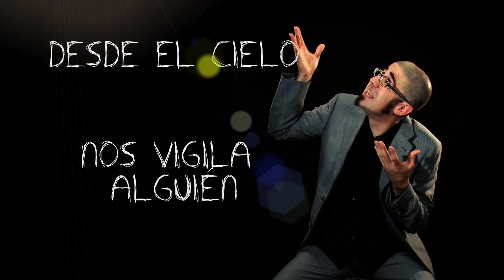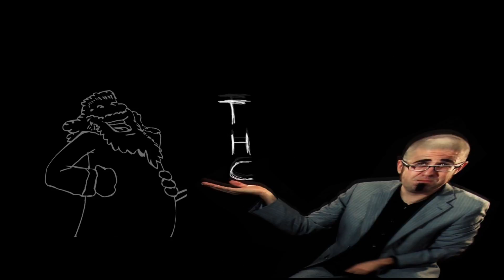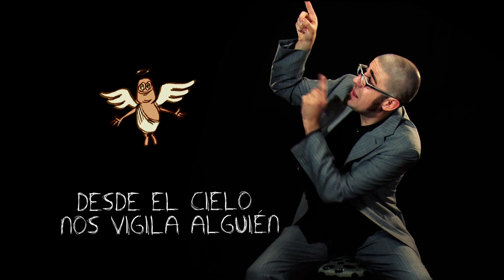Mario Malapersona - "Dudo de mi fe"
Videoclip del tema "Dudo de mi fe" del nuevo disco de Mario Malapersona "Cuerdo de remate"